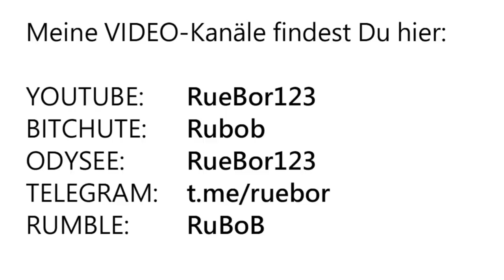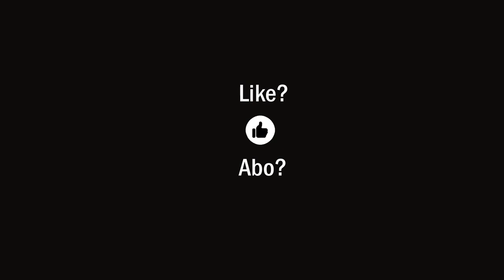Produktionsrichtlinien geändert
Sie haben tatsächlich ein Video von mir verpasst, welches ich gerne bei YouTube eingestellt hätte. Warum? Ich habe beschlossen, YouTube nicht mehr aufzuregen mit unangenehmen Wahrheiten! Ich werde auf YouTube weiterhin nur andeuten, in welche Richtung wir weiter recherchieren müssen, damit uns klar wird, was hier gerade gespielt wird. Wo finden Sie das Video, welches ich hier nicht eingestellt habe?
HIER: Gewalt-Inszensierung in Brüssel 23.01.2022